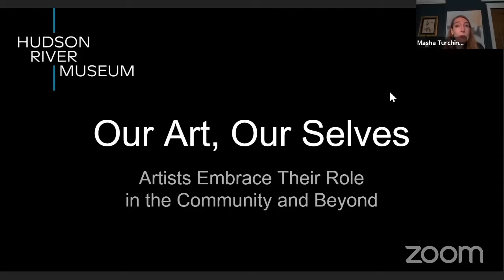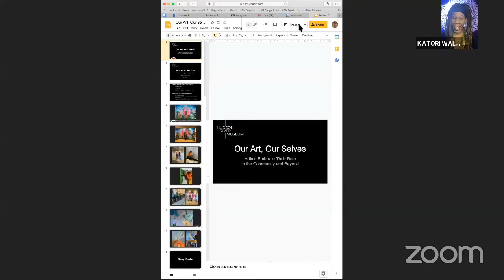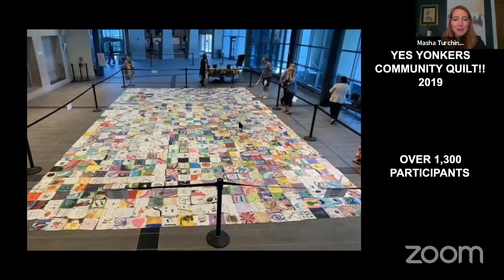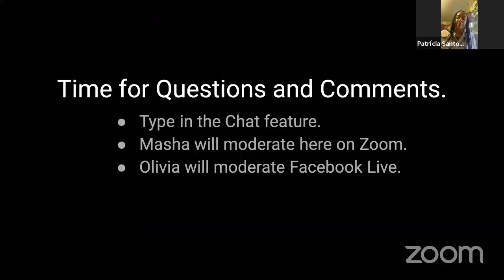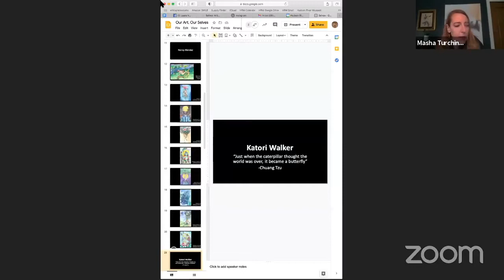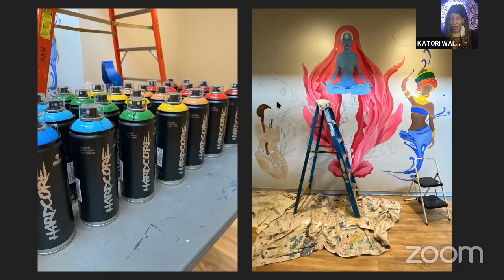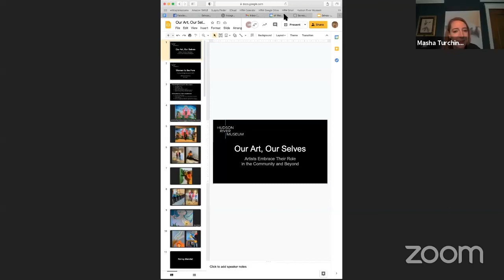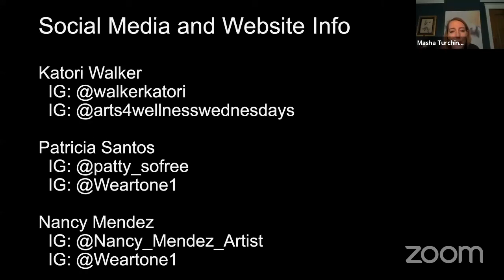Our Art, Our Selves: Artists Embrace Their Roles in the Community and Beyond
This virtual artist talk asks: How does what we do define who we are, and how does our relationship to others shape our identity? Join the three public art muralists—Katori Walker, Patricia Santos, and Nancy Mendez—whose work welcomes us into the exhibition Women to the Fore, in a candid conversation about being women and their role as public artists.

Share in their insights and rejoice in their celebration of womanhood and support of community through the power of art. Moderated by HRM Director and CEO Masha Turchinsky. Includes a Q&A with the panelists.

Image: Nancy Mendez (American, b. 1985), Patricia Santos (American, b. 1989), Katori Walker (American). "The Garden of the Divine Feminine," 2020. Tempera paint, spray paint, and mixed media. Commissioned for this exhibition by the Hudson River Museum. Supported in part by ArtsWestchester. Photo: Steve Paneccasio.